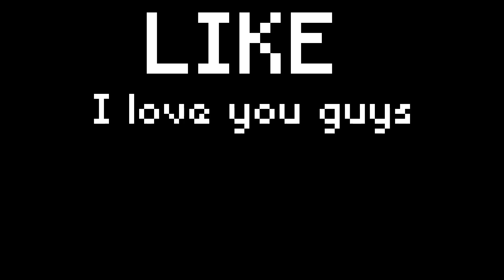ender pearl + tnt = ???